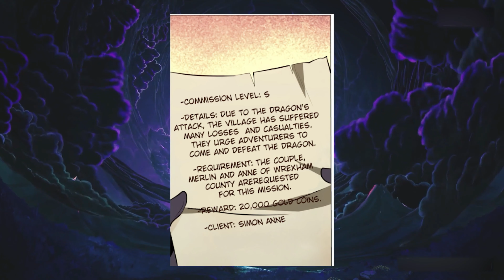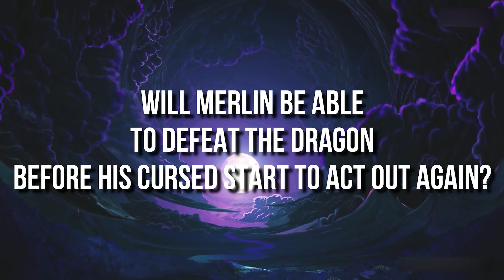Demon King Retires and Makes His Hero His Slave (10) | Manhwa Recap